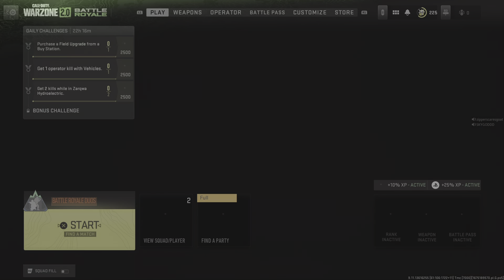Mw2 but i suck